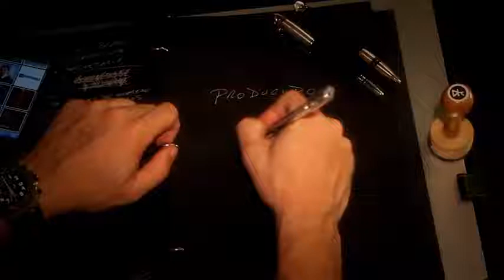Matias Tombolini y Daniel Arroyo en Data 25 07